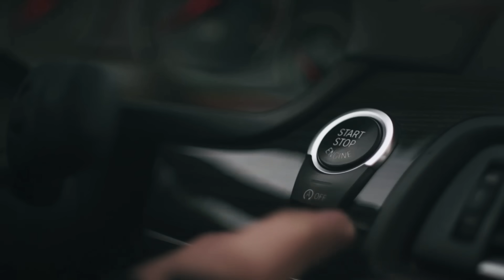Ramadi - Believe (Official Music Video)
Listen to the new album "Southerner" ►

Music video by Ramadi performing Believe

➕Mixed & Mastered by Sound Mafia
➕Artwork by Ayesh Haroon
➕Edit by Gimowe

Lyrics

It's time to shine, give them what you got
Baby, time to show them all you want
It's time to shine, gotta give them what you got
Gotta show them all you want
Don't you think like that, I will love you endlessly
If you don't believe in me
Don't you feel like that, I will love you forever
If you don't believe